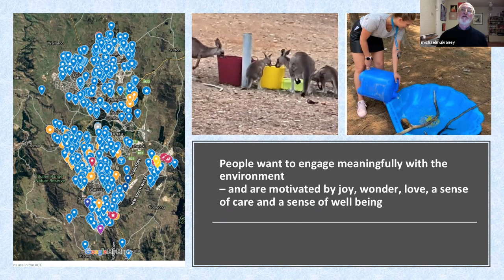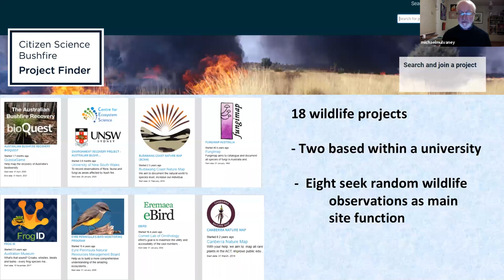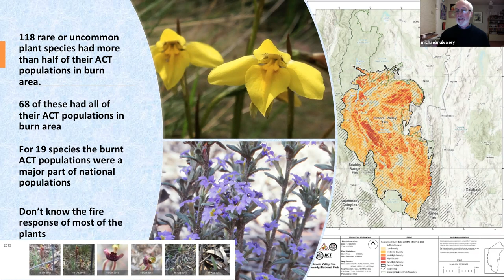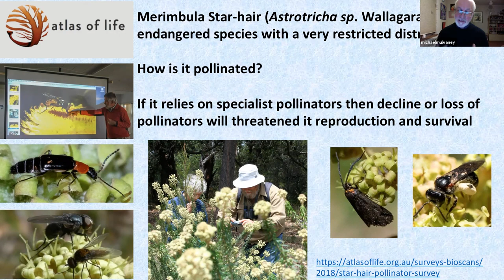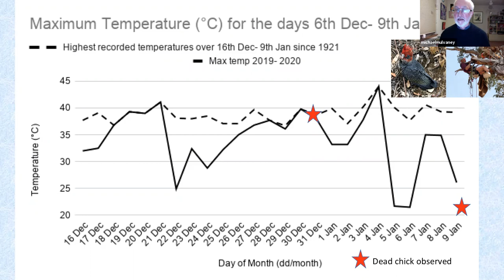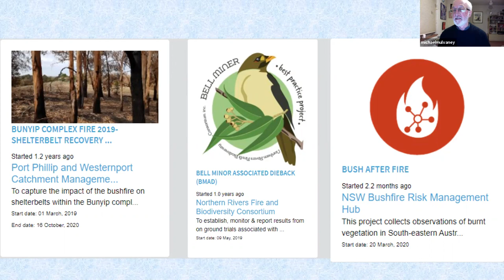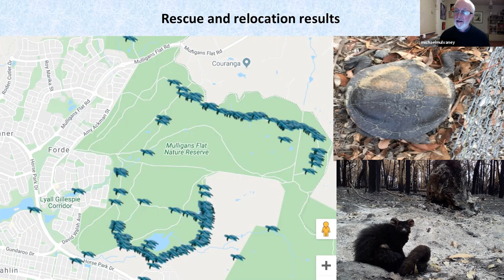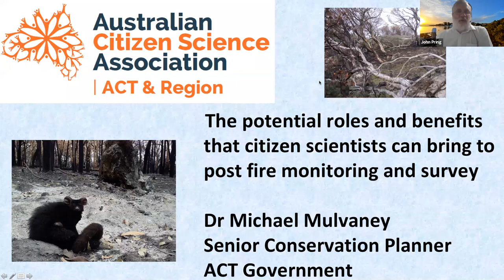ACSA ACT and Region Chapter - Citizen Science in Post Bushfire Response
Several hundred citizen scientists, across South East NSW and the ACT have already contributed much to fire-related research and monitoring, or are undertaking research in other fields where the approach could easily be adapted to fire-related study, monitoring, or survey.

The science ranges from landscape-wide surveys for particular threatened species, new weed or pest incursions, the collection of specified data from plot locations stratified against fire history, and what use is actually made by wildlife at the water and feed stations established post-fire.

This presentation details examples of the type of fire-related citizen science already occurring within our area and provided insights into the ways in which citizen scientists could continue to contribute and be encouraged to improve the understanding of fire on the environment and what implications this has to ongoing management.